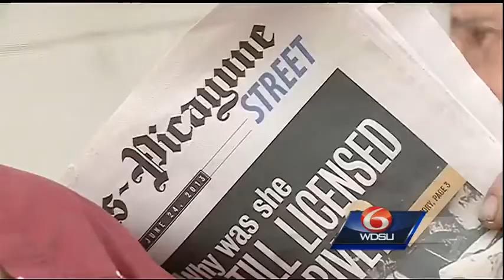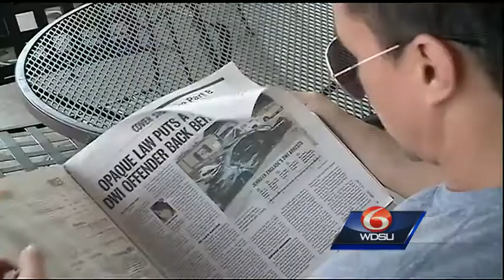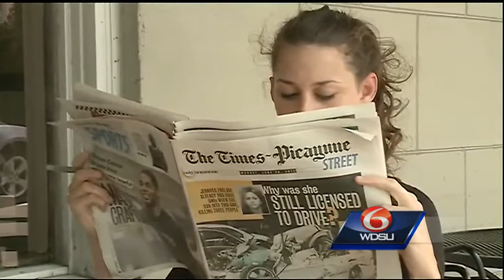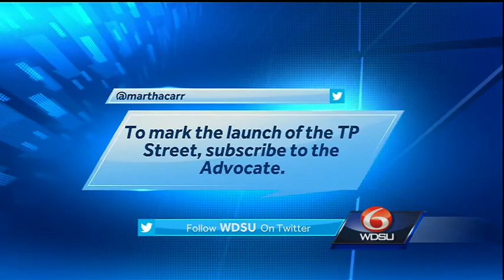Times-Picayune tries to get back lost readers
The Times-Picayune newspaper tries to get back readers it lost when it dropped to a limited publication.